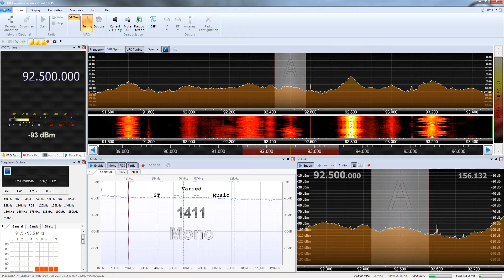ERA Diktyo Peloponisou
Es in Central Belgium - 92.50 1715 GRC Patra/Panahaiko